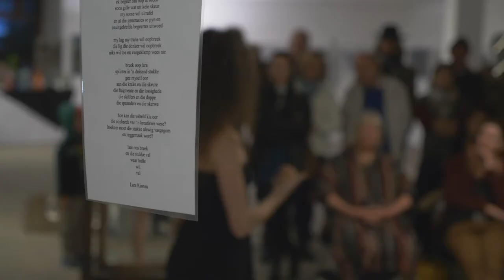Plett ARTS Festival 2018 promo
In its 4th year and gaining momentum!

Plett Tourism is proud to present Plett ARTS Festival – a celebration of art and culture against the unmatched backdrop of Plett’s natural beauty.

Dates: 25 June to 9 July 2018